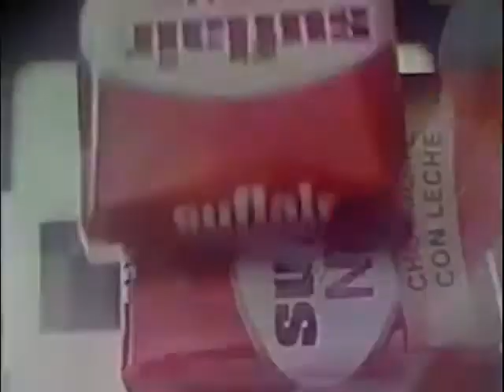Publicidad '80s. Chocolate Suflair 1986 (Argentina)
Fuente: Archivo del coleccionista Roberto Schartz